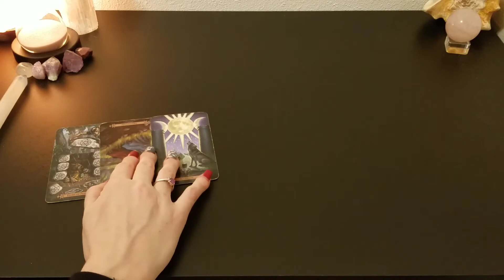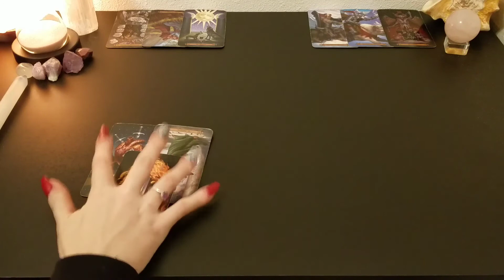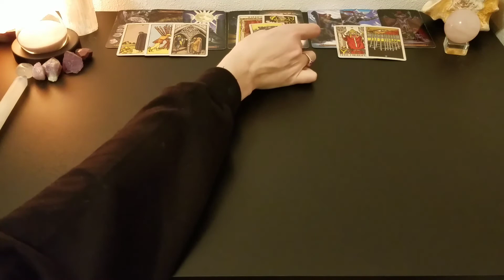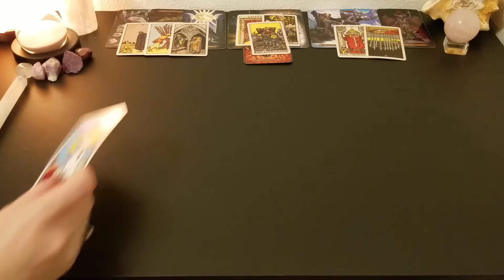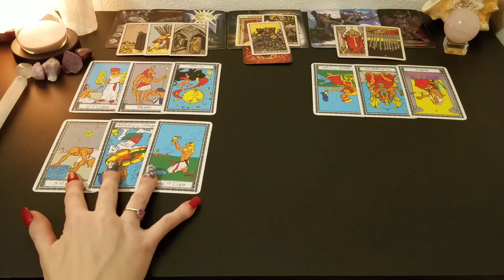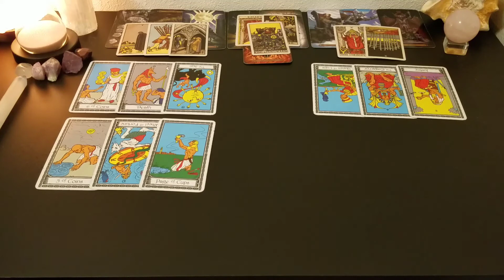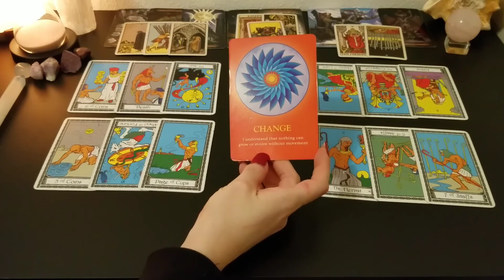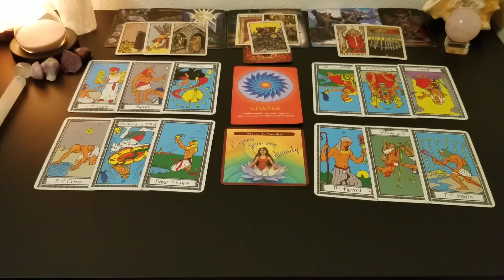♋ Cancer | Their legal trouble. What's next? | broken 💔 tarot 📚 | Dec